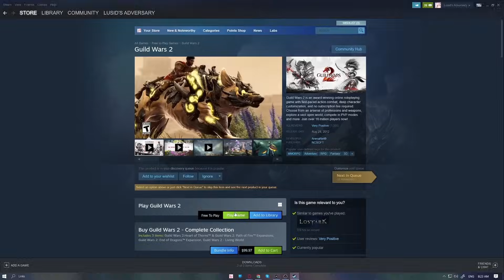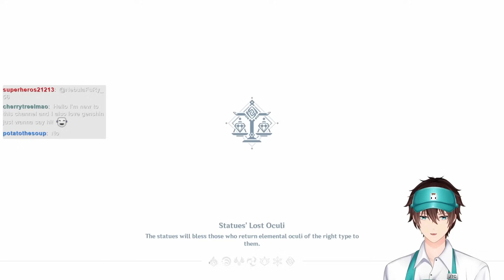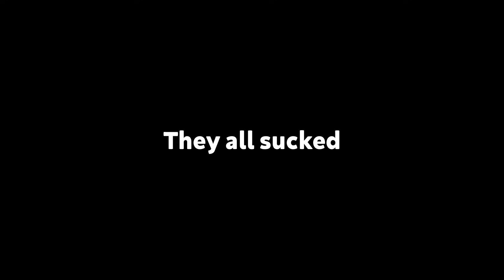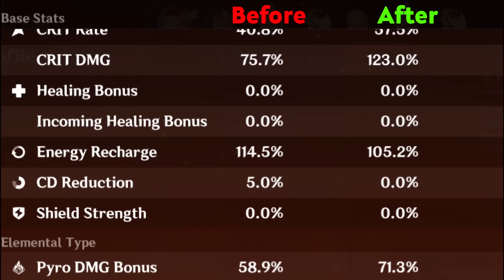We May Have Just SAVED This Account [Genshin Impact Catalysts Only]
Genshin Impact, but we use Catalysts ONLY. AKA, Spells Only.

This is inspired by my own Swords Only playthrough we currently have running on the channel. That account is at a point where we just need to farm domains to further build characters, so with plenty of catalyst-wielding characters on the horizon, it's time to begin this journey as well.

This time around we avoid Sumeru for the time being, since there is currently no Dendro Catalyst user in 3.0, and instead spend all 26 of our fragile resin to farm the Crimson Witch of Flames artifact set for Klee.

What I wasn't expecting was to get lucky with rolls...